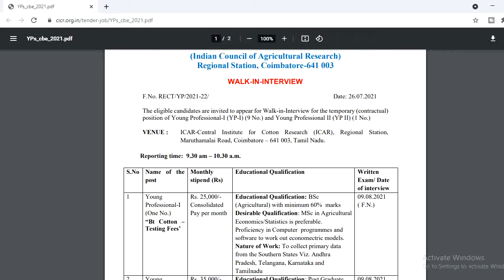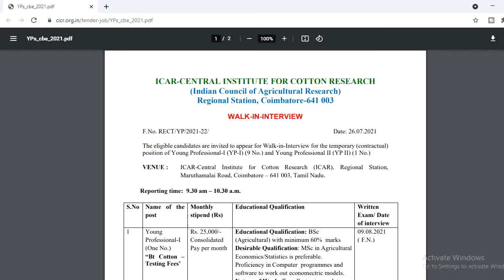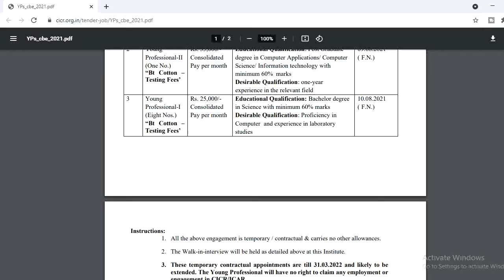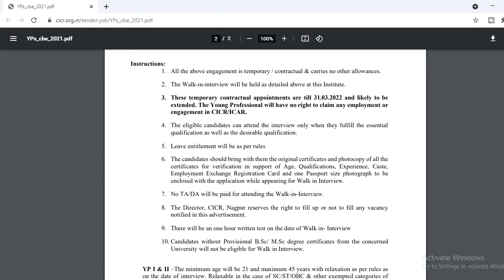ICAR Recruitment 2021Recent Government job notification 2021| @ Simple 2 Learn| Tamil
Employment notification -Central govt job notification 2021-ICAR Recruitment 2021